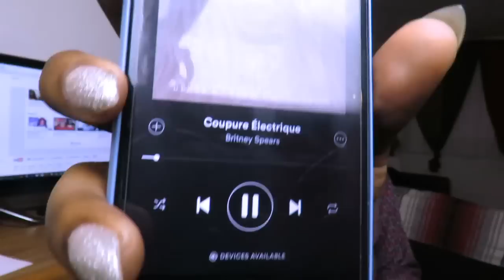BRITNEY SPEARS" GLORY ALBUM" (REACTION)